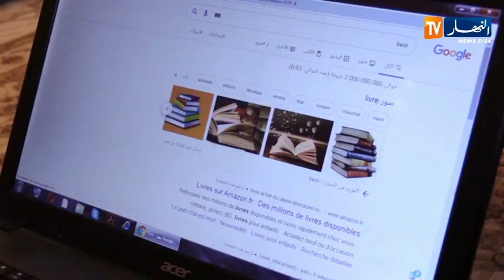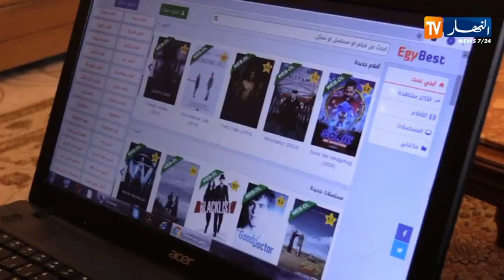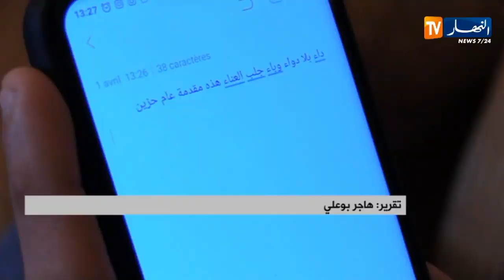مجتمع/ مع الحجر الصحي..هكذا يقضي "نور الدين" يومياته